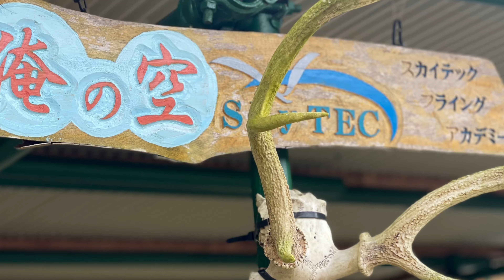日本パラグライダー 旅行2022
もっと日本人の友達を大事にしてください。 私たちは本当に気が進まない、美しく居心地の良い場所です。間違いなく戻ってきます。 私たちは仕事に戻りました。レビュー用に準備段階の制作ビデオを提示します。 日本の上手に再び感謝します：
宮田步さん
大竹口昌輝さん
松下知彥さん
鈴木信幸さん（校長）